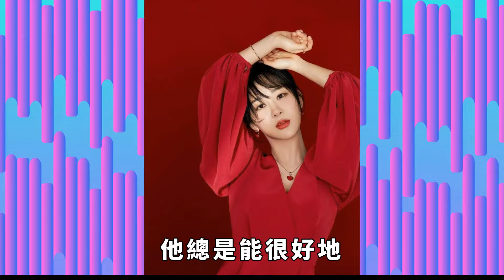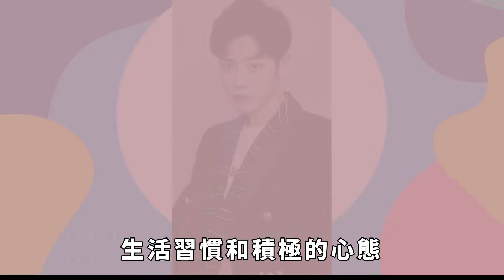考古肖战杨紫的搞笑歷史，怎麼每個都這麼離譜，永遠的陽光開朗【小娛叭叭叭】杨紫